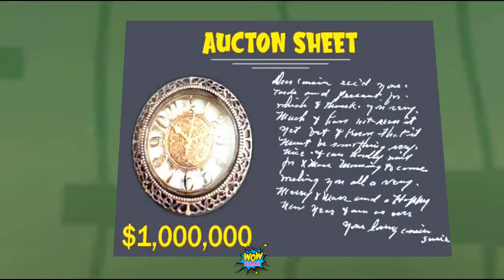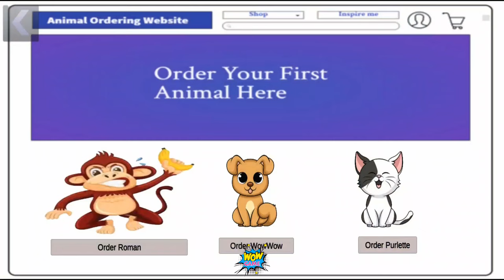Scary robber home clash 1.18 All levels guides | wow game gameplay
Timestamp:
00:00 intro
00:25 The Change-up
01:28 Not so GTA
02:47 Nacho usual heist
05:21 A welcome bite
08:26 In yo safe
13:22 Ticked off
15:45 Blast Off
20:17 Have an Ice day
23:41 Slime Time
26:24 Psyched out
30:26 Logged Off
33:40 Weight a Minute
36:41 Bubble Trouble
40:40 Just Hanging Around
45:54 The Jewel Boys
49:05 Grill level
50:38 A smacking Adventure
53:20Wand-erfull Easter
57:34 Dry Me A Robber
01:00:47 Rock Bottom
01:04:33 Snooze O' Clock
01:08:25 Robbers of the Lost Ark
01:12:27 Merry Kissmas
01:15:46 Christmas without Claus
01:19:44 Have a Great Fall
01:24:41 Current Affairs
01:28:47 A Tire-some Ordeal
01:35:08 Howl-o-ween Surprise
01:39:34 Clowning Around
01:45:01 Un-boo-lievable prank
01:50:05 Whole Lotta Love
01:54:41 You're the Bomb
01:59:14 All washed up
02:04:16 Rash Attack
02:08:06 Blow me Away
02:12:23 Monkeying Around
02:14:54 A Rock Solid Prank
02:17:46 Disastrous Date
02:21:53 Right on Cue
02:26:12 Hatching a plan
02:32:12 Desperate Treasures
02:36:36 A fire-y surprise
02:39:40 Sofishticate prank
02:44:57 Don't Gift Up
02:51:28 Turkey to success
02:56:39 Sticking around
03:01:31Inter-stellar prank